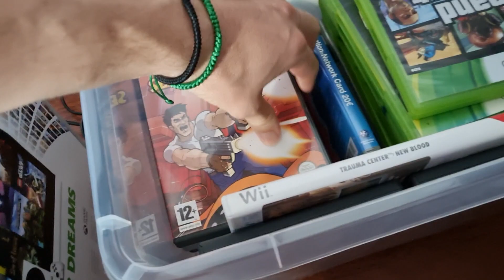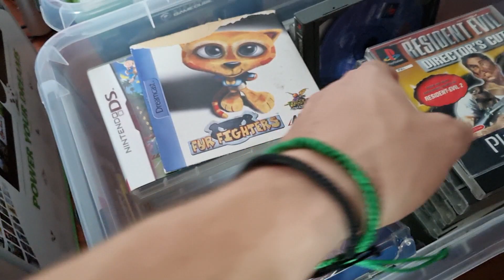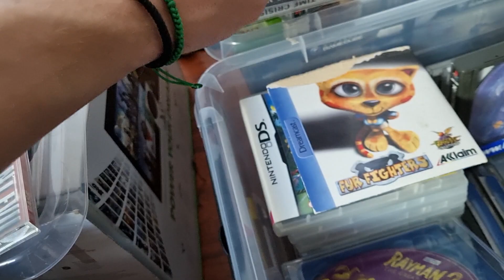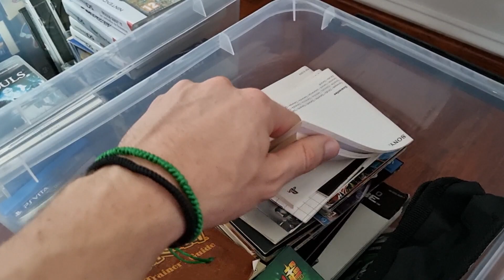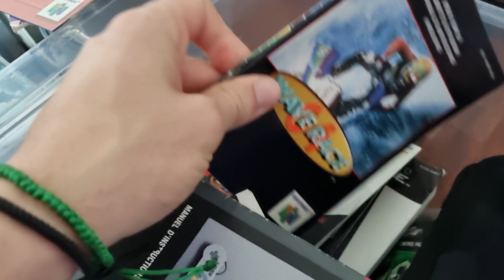Les jeux vidéo en pièces détachées: le bon plan pour les collectionneurs 😎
Parlons de cette pratique qui consiste à acheter ses jeux vidéo en kit pour faire des économies
Bon visionnage 😎

Bon visionnage 😎

MON MATOS PAS CHER 😎